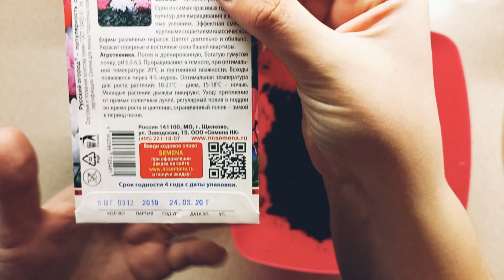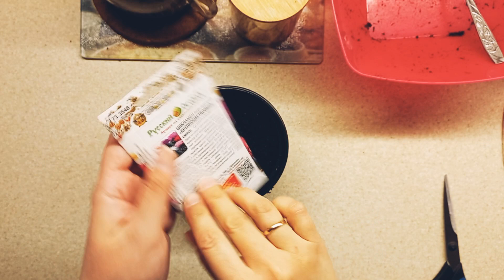Комнатные растения. Семена 2023. Цикламен.